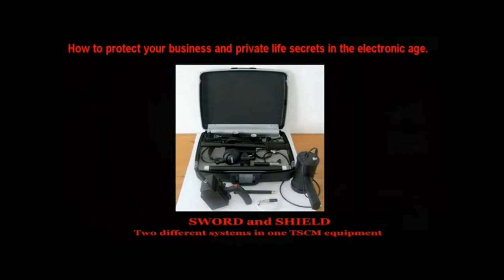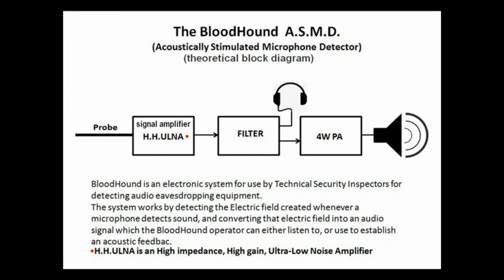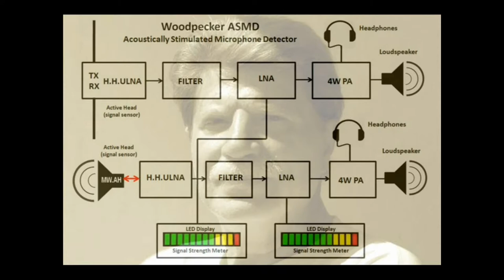Woodpercker ASMD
The Woodpecker Acoustically Stimulated Microphone Detector (ASMD) signal detection system is fundamentally different from the Bloodhound ASMD (Shearwater TSCM ) signal detection system.

The Woopecker can be used to detect the following types of espionage attack:
1. Amplified wired microphone systems - Eavesdropper systems where the target premises is unshielded wired directly to the listening post via a twisted pair cabling system.
2. Telephone Attacks *
3. Radio Microphone Attacks*
4. Mains (VLF radio microphone) Attacks*
5. Tape Recorder Attacks*

*These kinds of eavesdroppers contain audio amplifiers, the electric fields of which are detectable by the Woopecker ASMD system.

The detection distance between the Woodpecker ASMD and listening device depends on the technical characteristics of the listening device and connection cable.